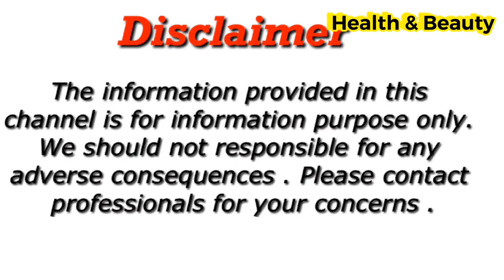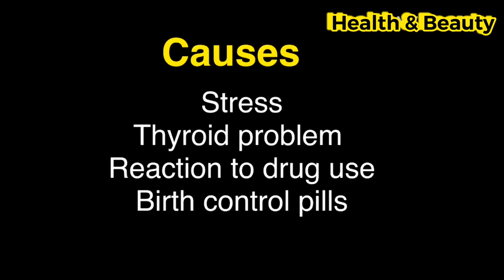మంగు మచ్చలను మాయం చేయటానికి ఇది వాడండి చాలు / Hyperpigmentation Home Remedies In Telugu/ Mangu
మంగు మచ్చలను మాయం చేయటానికి ఇది వాడండి చాలు / Hyperpigmentation Home Remedies In Telugu
Mangu machalu
Get rid of hyper pigmentations
Hyperpigmentation remedy
In Telugu